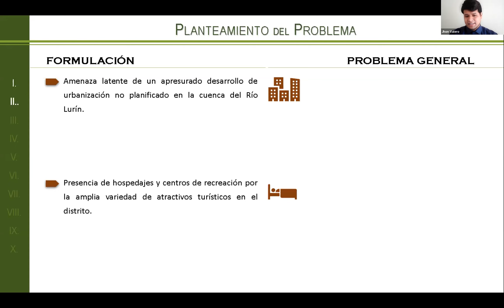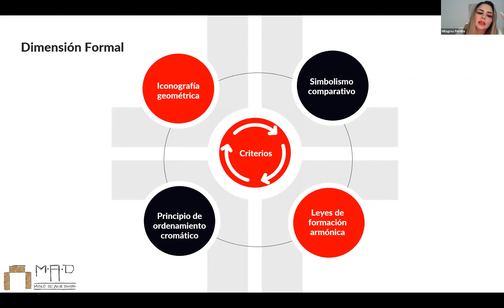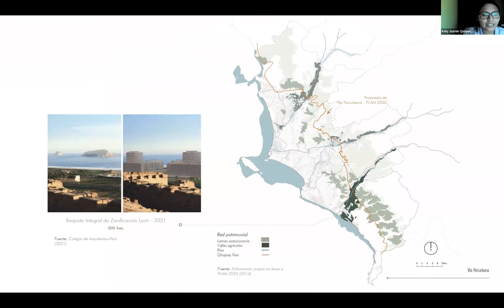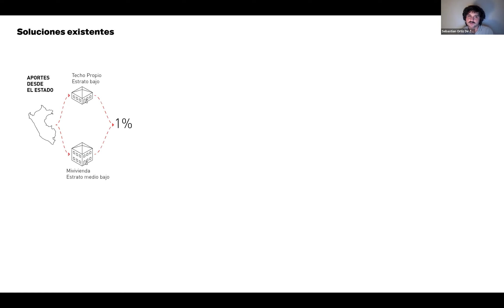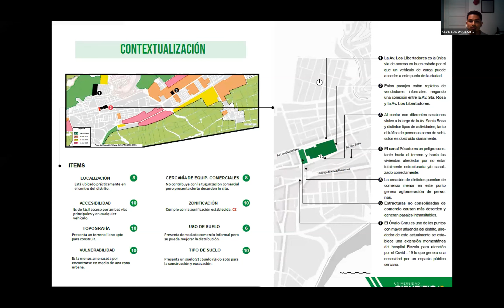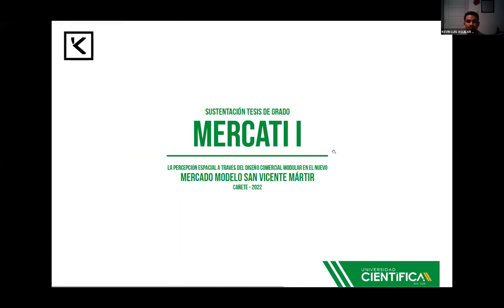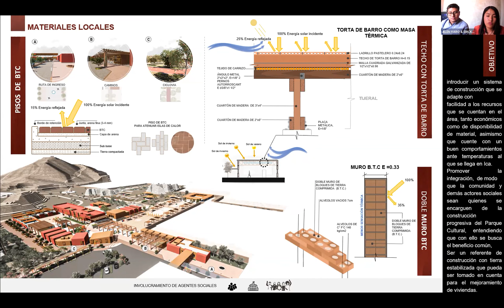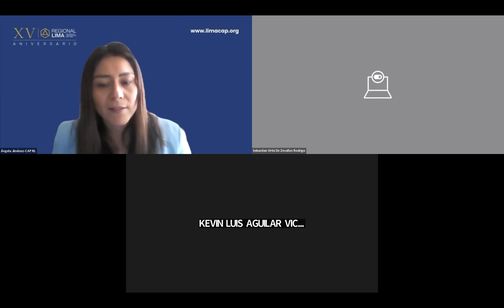Presentación de Tesis de Facultades de Lima | XV Aniversario CAP RL - 08 setiembre 2022